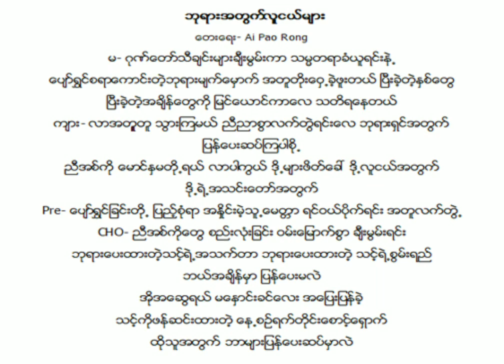Wa gospel songs. ဖေးကူကြစို့ / Ai Pao Rong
Wa gospel songs. ဖေးကူကြစို့